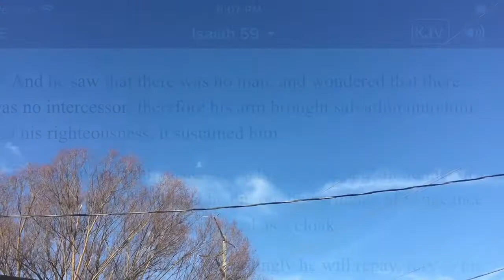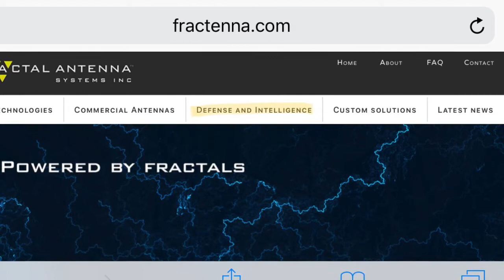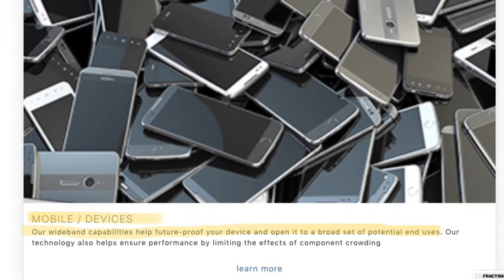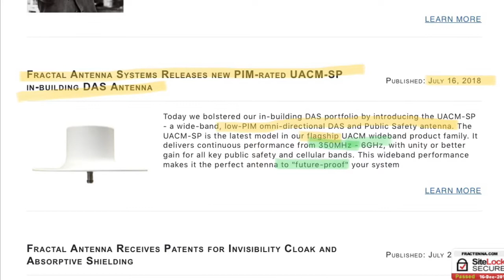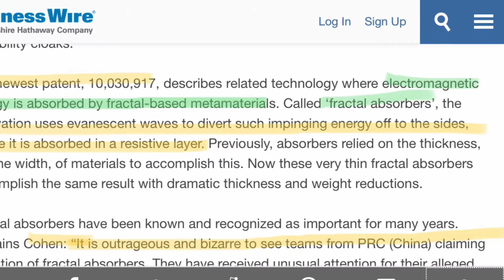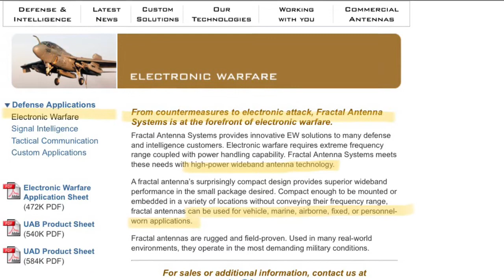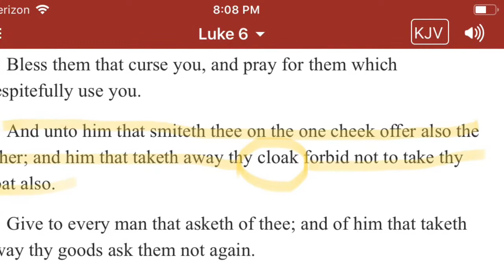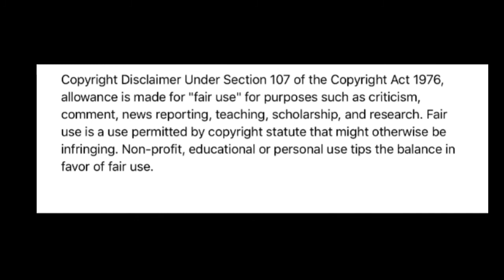My Movie 13Zeal As Cloak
Isaiah 59:17 PLEASE seek Jesus Christ today